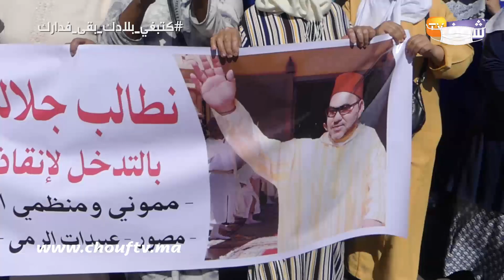أصحاب الحفلات والأعراس والنكافات دارو وقفة احتجاجية بقلعة السراغنة بالزغاريد بسبب أزمة كورونا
عاينت شوف تيفي تنظيم مستخدمين لدى أصحاب الحفلات والأعراس وقفة احتجاجية بقلعة السراغنة.